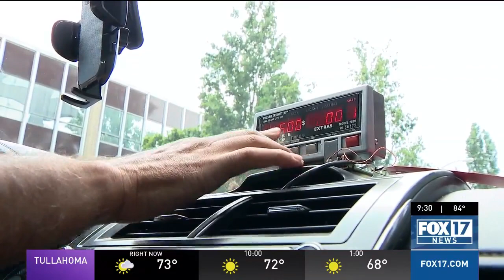Nashville regulators go on record after FOX 17 reveals taxi, rideshare horror stories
Metro regulators are going on the record after our reporting reveals unlicensed cab and ride share horror stories from locals and tourists.

The Tennessee Licensing Commission says it has enforcement people downtown every day looking for bad actors, but a licensed taxi driver FOX 17 News talked to Thursday says what the city is doing isn't enough.